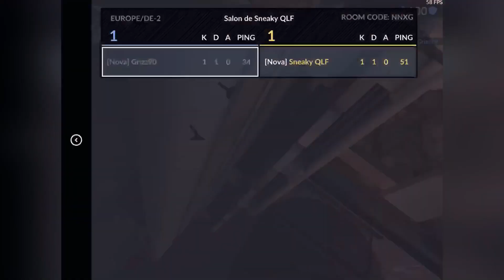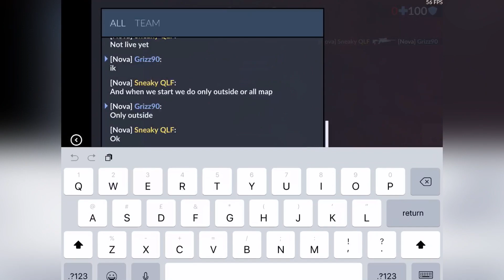Critical Ops 1v1 Sniper Only #1 | vs Nova Sneaky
Music 🎧 (in order):
~G-Easy - Sober ft Charlie Puth

~G-Eazy - But a dream

~G-Eazy - Charles Brown ft. E-40, Jay Ant